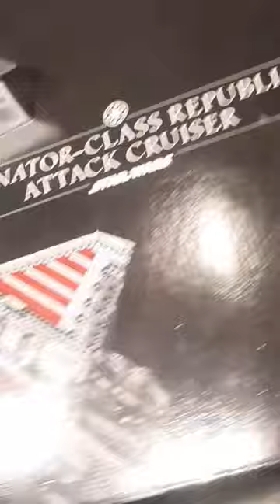Lego Berlin Germany Airport toy shop with price . Beautiful shop and Toys